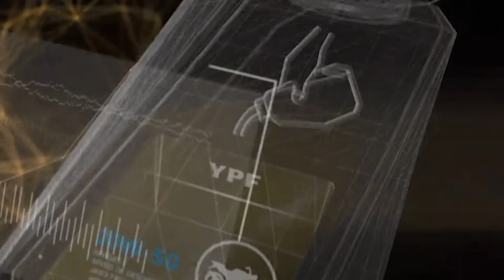Motor Ciclomotor Zanella 50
Porsupuesto sigo contestando todas sus preguntas que me envian a mi fun y tambien me pueden escribir a . Un saludo grande y gracias a todos los amantes del motociclismo, seguimos en contacto!